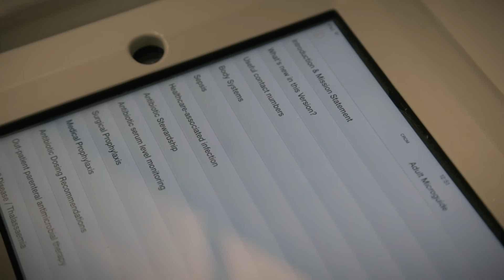Clinical Excellence - The Cromwell Hospital Pharmacy Team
The Cromwell Hospital Pharmacy Team for going above and beyond in the pursuit of clinical excellence.